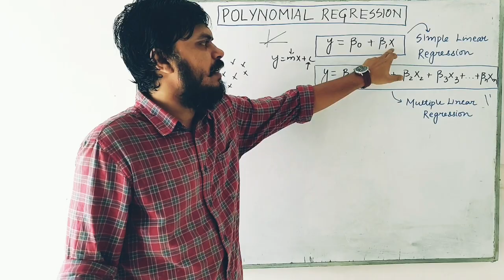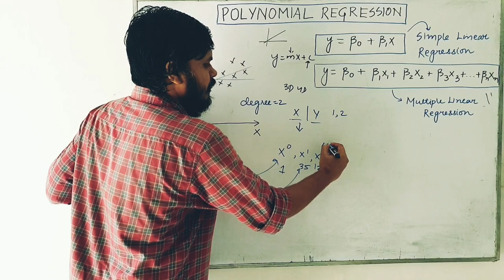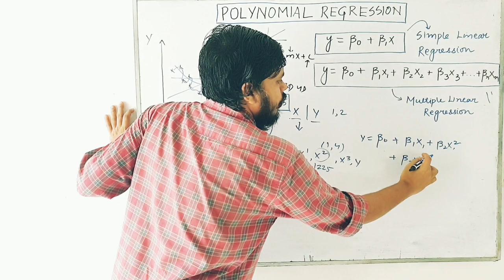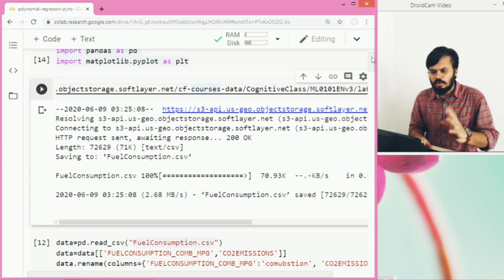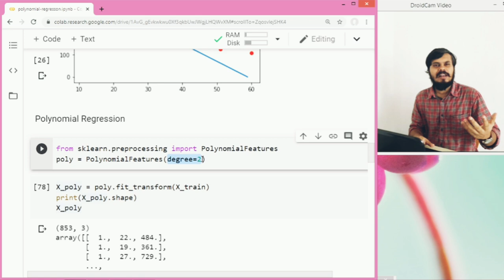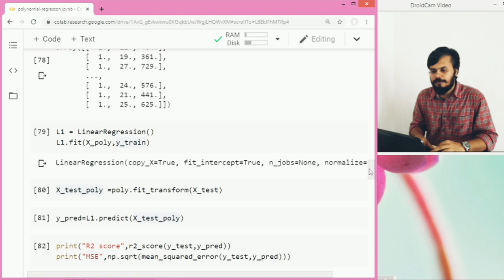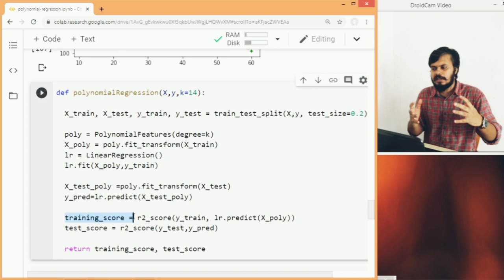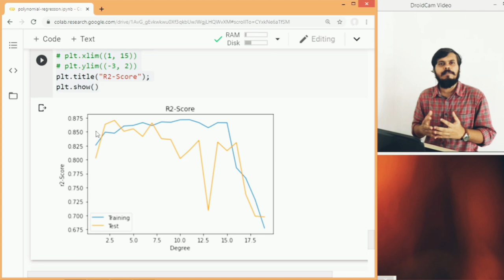Linear Regression Part 12 | Polynomial Regression | Intuition and Code Example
Hello Students,
In this series, we are going to learn the different approaches to solve a problem that often encounters in our placements using C++.

The following problems we are going to solve in the given series:-

1. Introduction.
2. Basic Intuition.
3. General intuition of OLS.
4. Ordinary Least Squares.
5. Gradient Descent - Intuition.
6. Gradient Descent - Finding the loss function and it's derivative.
7. Gradient Descent - Learning Rate.
8. Gradient Descent - Multi-variable Gradient Descent.
9. Code Example.
10. Regression Metrics, Mean Absolute Error, Root Mean Squared Error.
11. R2 and Adjusted R2, Coefficient of Determination.
12. Polynomial Regression, Intuition and code Example,